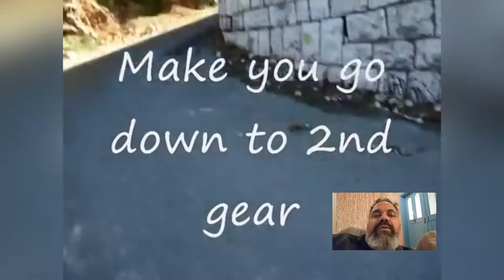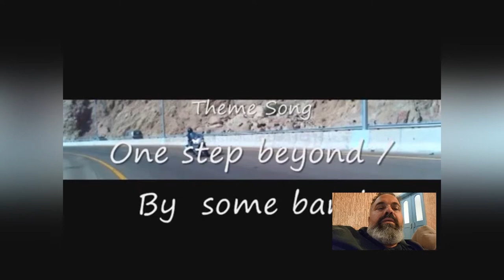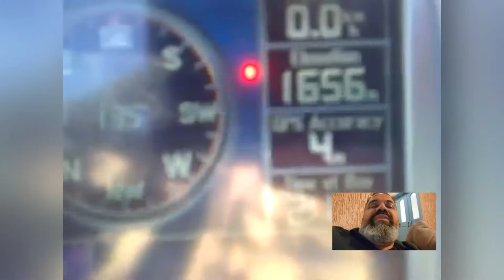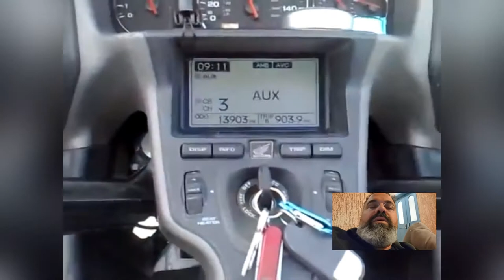رحلة سوريا والاردن ولبنان